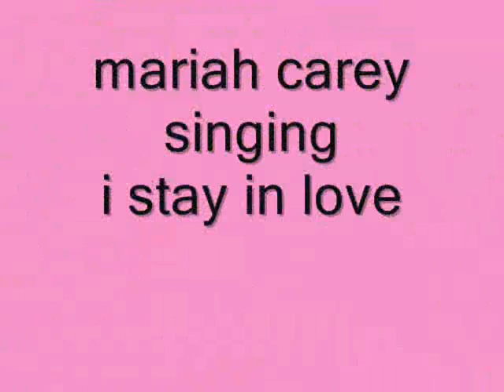beyonce vs mariah carey WMV